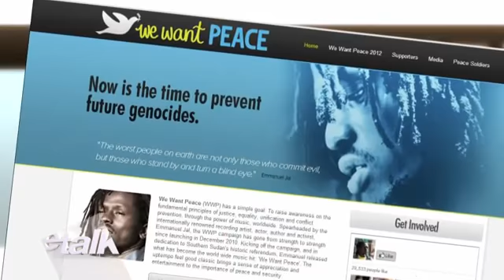Emmanuel Jal - eTalk Interview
etalk is Canada's most-watched entertainment news program. Covering all showbiz fronts, etalk delivers the latest news on movies, music, television, fashion and more. It's an established brand of entertainment for Canadians, celebrating both homegrown talent and international stars.